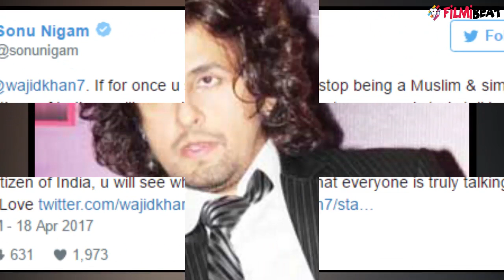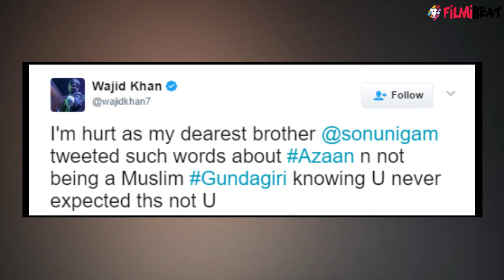Salman Khan RESPECTS Azaan, Sonu Nigam raises OBJECTION | FilmiBeat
After Sonu Nigam's controversial statement on Azaan, an old video of Salman Khan respecting the same is going viral on social media. In the video Salman Khan requested the event be halted just until the Azaan was finished.Not just that singers Sajid-Wajid have also expressed their anger on the controversial tweet by Sonu Nigam. Watch video to know more.